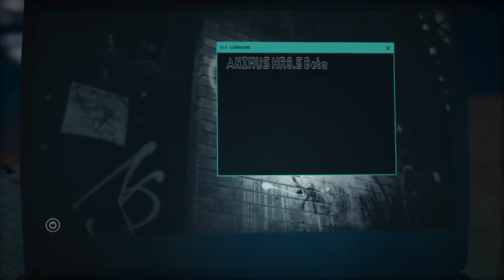GAME ASSASSIN'S CREED ODYSSEY Walkthrough Gameplay Part 1